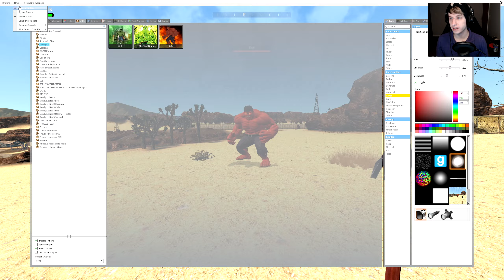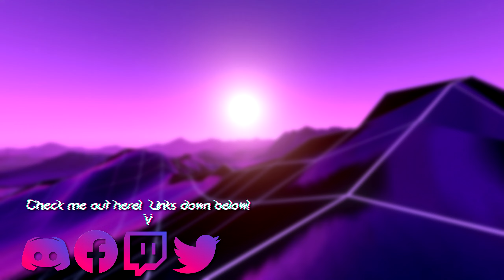Fighting Red Hulk Is A VERY BAD IDEA | Garry's Mod Showcase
Hulk is cool... but what's even cooler than a green hulk? Maybe a red one? That's what todays video is about! General Ross has transformed into a fiendish monster...

Mods by The King Of Lizards!, Bizz, Drillin In The Deep, SergeyZet1, devonium, Horner.tj, Nova,